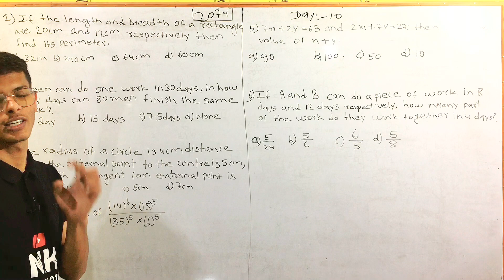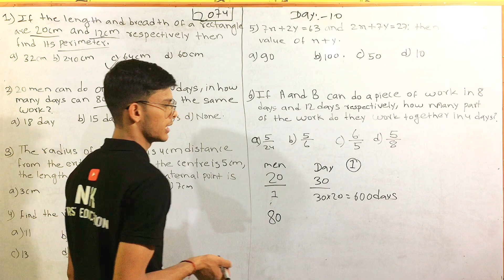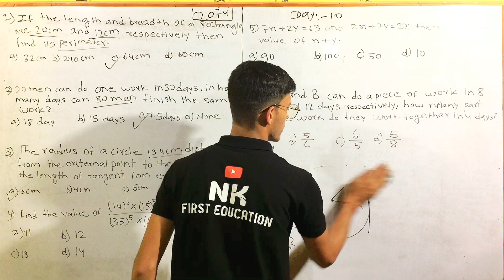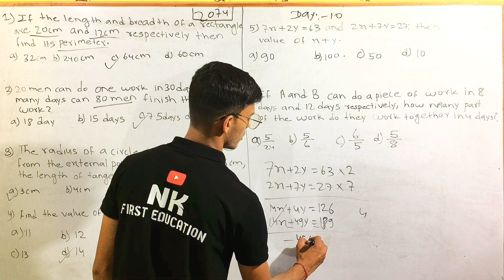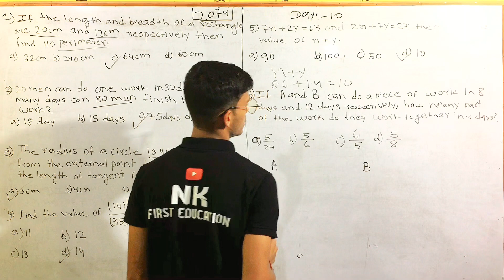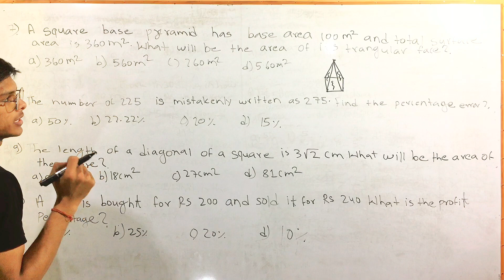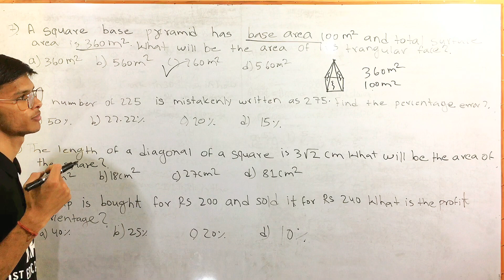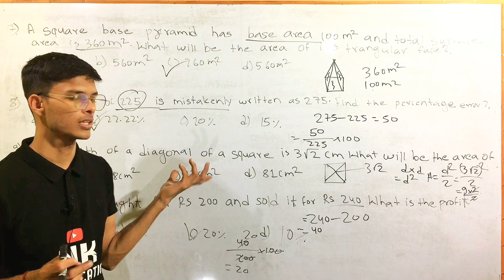staff nurse entrance exam model question paper || pcl nursing entrance exam 2078 || ctevt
Ctevt entrance preparation || math || ctevt || ctevt model question 2079 || entrance ctevt
staff nurse entrance exam model question paper,
pcl nursing entrance exam 2078,
ctevt,
Ctevt entrance preparation,
math,
ctevt,
ctevt model question 2079,
entrance ctevt,
Ctevt entrance exam model questions,
2079,
ctevt entrance preparation,
ha entrance preparation,
bridge course for staff nurse,
pcl nursing entrance model questions,
pcl nursing entrance exam 2079 model question,
staff nurse entrance preparation,
staff nurse bridge course,
ctevt entrance exam model questions scholarship,
ctevt entrance prepration math,
ctevt entrance math exam model questions,
ctevt entrance exam math model questions 2079,
ctevt entrance math solution,

CTEVT,
ctevt,
ctevt nepal,
CTEVT
HA
Staff Nurse
Agrculture
Mechanical
Diploma Pharmacy
Diploma level
Pre-Diploma Level
CTEVT Entrance Exam Model Question | CTEVT Diploma level Entranxe Exam Model Question | CTEVT |
In this video, you will learn about CTEVT Entrance Exam Model Question and Know all the information of ctevt entrance exam.
• ctevt notice
• Final date of ctevt entrance exam
• Final date of ctevt entrance exam form
• ctevt entrance exam model questions ctevt •entrance exam model questions 2079 ctevt •entrance exam model questions 2078 ctevt  •entrance exam model questions maths ctevt •entrance exam model questions english ctevt
• General medicine
• Staff nurse